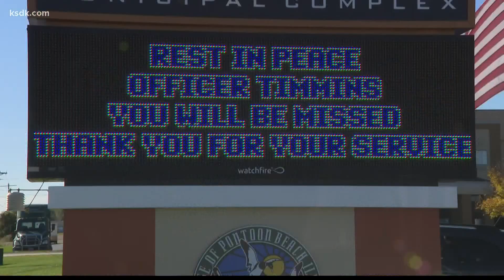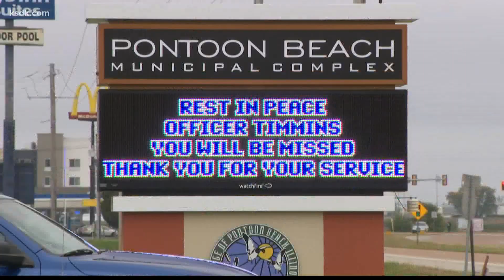Community lines route to honor Pontoon Beach officer killed in the line of duty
Inside the Pontoon Beach Police Department, there is a temporary memorial for Officer Tyler Timmins, but it pales in comparison to how the people of this community came together to honor a man who gave his life to public service.

“He’s in heaven,” said Steve Kromrha.

As the funeral procession for Officer Tyler Timmins passed through Pontoon Beach it was greeted by a large group of people who had been waiting for hours.

“It’s kind of indescribable,” said Bob Moore.  “The right words don’t come out.”

For some, the sight of flags flying on both sides of Illinois Route 111 was enough to open up the flood gates.

"I just started crying because it just touched my heart so much seeing all of these flags and what they're doing for this man,” said Pamela Pool.

"All of the flags you're thinking oh it's very exciting, but then when you think of the reason it's happening it's very sad,” said Irene Filter.

Those who knew Officer Timmins can’t help but miss their friend, who they called the ultimate family man.

“He never missed his daughter’s games,” said Tim Warren.  “He always made sure he made her games.”

“He was just such a gentle person and we lost him,” said Sevanti Patel.  “We miss him a lot.”

“He was an honest forthright guy just trying to do what a law officer ought to do and protect citizens and stand where he needed to stand, and he did,” said Warren.

That’s why so many people in this community say they will continue to stand by the Timmins family.

“There’s so much I could say, but I feel like I’m not saying much except we love you and we’re there for you,” said Warren.

“Stay strong and know that he is a hero,” said Pool.

Officer Timmins was just 36 years old.

He is survived by his wife, who serves as an officer at SIU-Edwardsville, and his daughter.